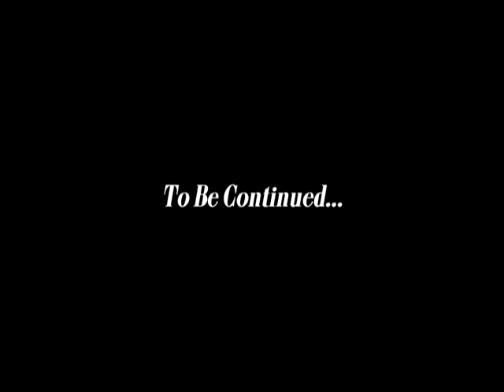Bus Stop Dan - Episode 3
Featuring the lips/mouth/teeth/voice of David Moskowitz as "Thunder" Dan Majerle!

Deftly directed by Rory Gonzalez
Brilliantly shot & edited by Ralph Lopez